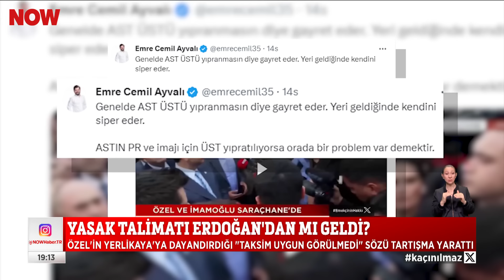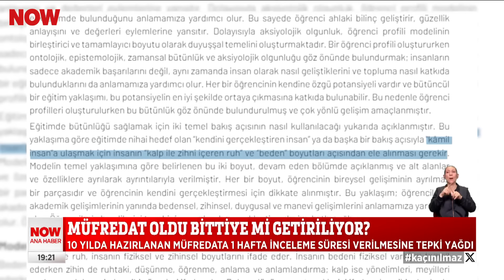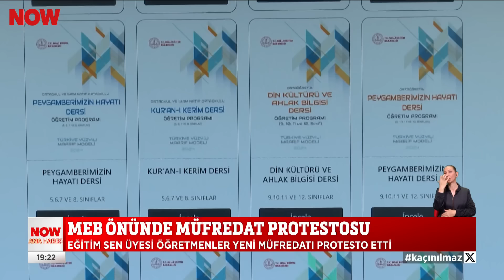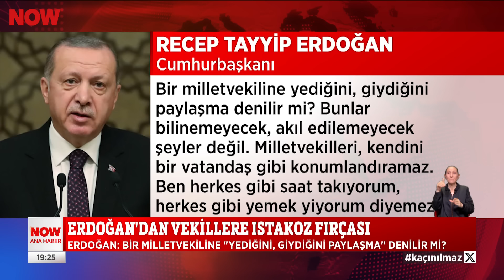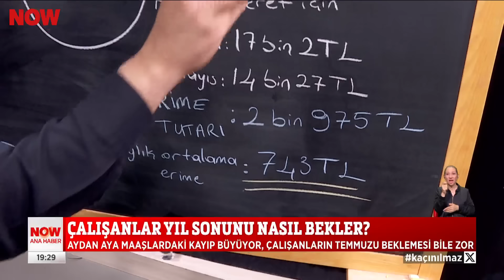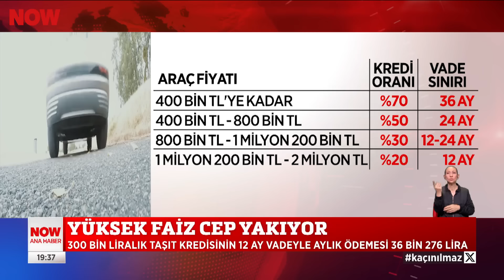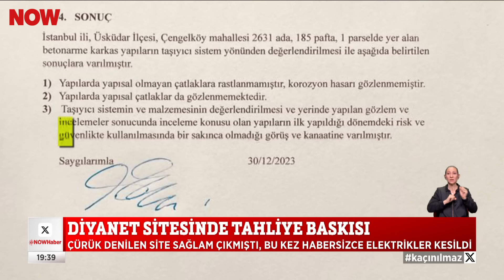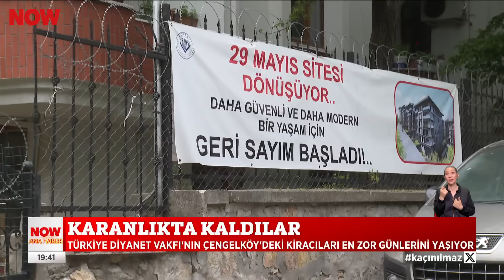Erdoğan-Özel görüşmesinin detayları... 2 Mayıs 2024 Selçuk Tepeli ile NOW Ana Haber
Zirvenin perde arkası... 2 Mayıs 2024 Selçuk Tepeli ile NOW Ana Haber bülten ve öne çıkan haberler yayında izle!